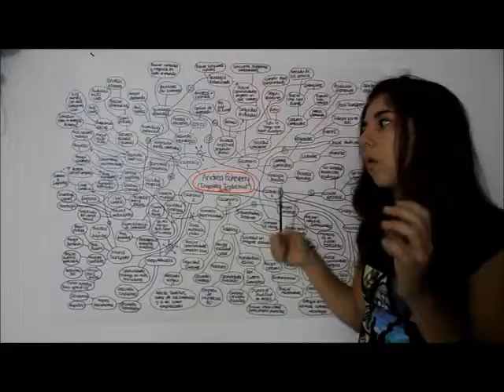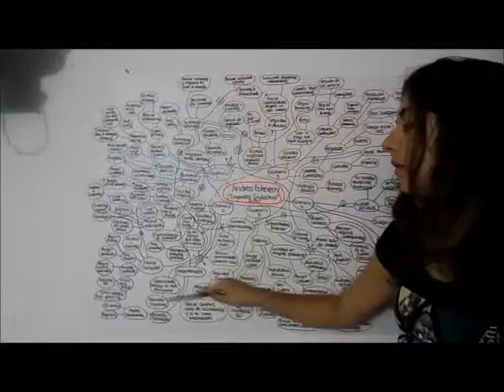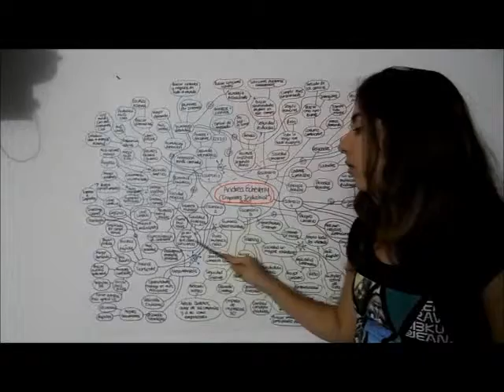Escenario 2 (infográfico general)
Elaborado por: Andrea Echeverry Uribe
Pensamiento Sistémico
Ingeniería Industrial
Universidad Icesi
Cali, Colombia